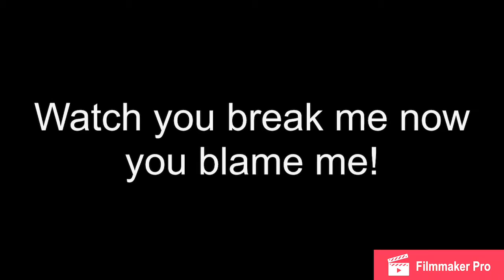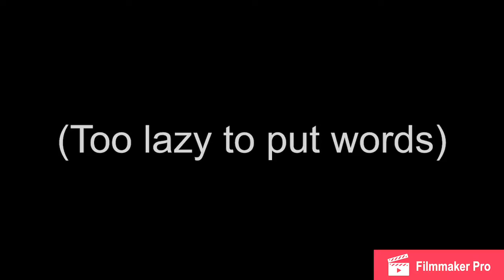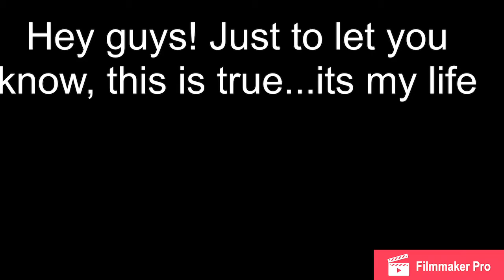Born without a heart (my backstory)